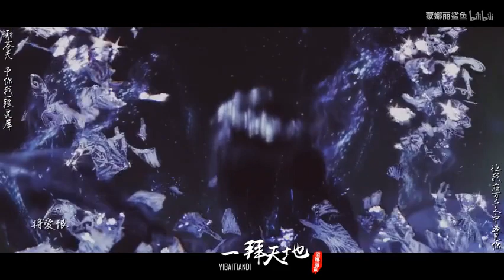【香蜜/灵修夫妇】【旭凤×锦觅】一拜天地||他和她的三次婚礼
旭凤锦觅的一拜天地，主要剪的红尘劫
他和她的三次婚礼，送给香蜜女孩们
素材：香蜜沉沉烬如霜